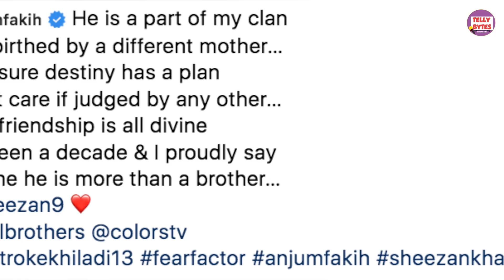KKK13: Sheezan Khan Ko Lekar Anjum Hui EMOTIONAL; Dono Ko Bonding Ke Hue CHARCHE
Actress Anjum Fakih is also one of the contestants and is continuously sharing updates of her fun time in the country with fans.

This time she shared fun and goofy pictures with Sheezan Khan on her Instagram handle. The actress called him more than a brother and also wrote a heartfelt poem for him.